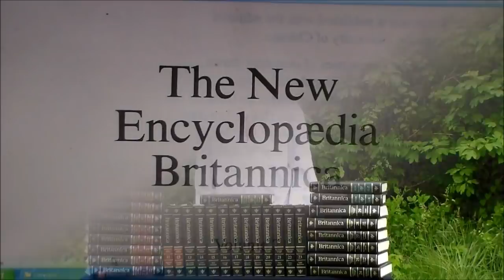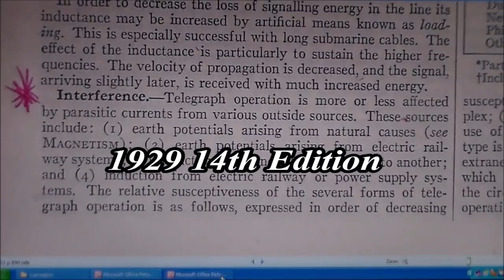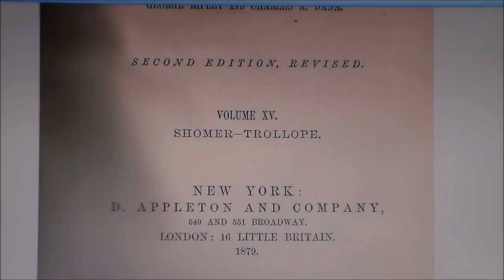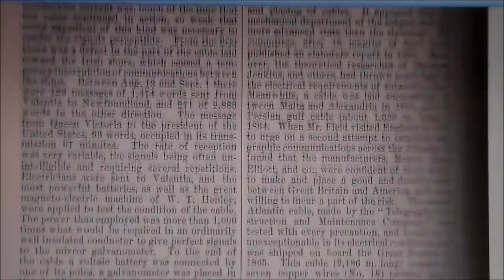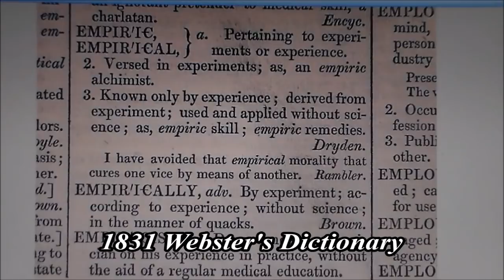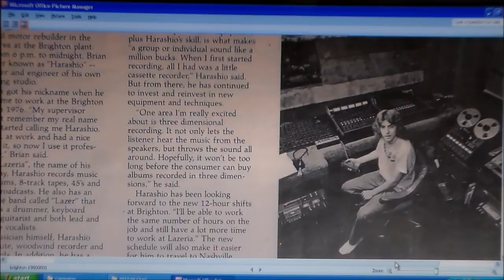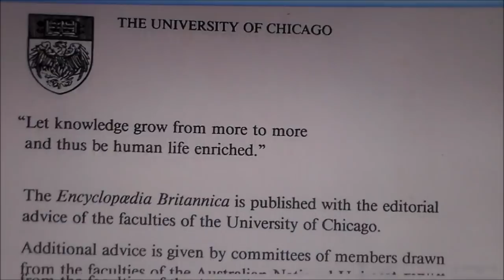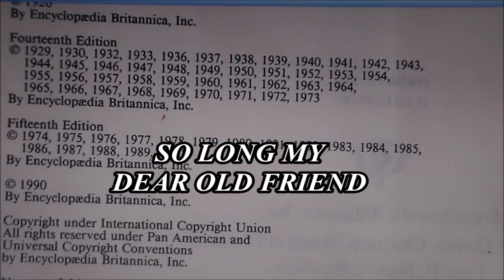The Carrington Event 1859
Table Of Contents:
00:00   Titles and Introduction
04:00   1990 Britannica 15th edition
07:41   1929 Britannica 14th edition
10:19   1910 Britannica 11th edition
14:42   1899 Dictionary of Places and Names
15:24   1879 The American Cyclopaedia
20:48   Commentary 1
22:00   Van Allen Belts 1
25:17   Ozone Hole of late 1980s
26:22   Predictions 1
27:40   Van Allen Belts 2
29:50   Techtonic Plates VS Pangaea - How do you have both?
31:16   What's Your Point Harry?
32:25   "EMPIRICAL" 1831
34:40   Predictions 2 from 1980 that came true
37:01   Summary
38:36   Encore 1 Old Books
40:30   Encore 4 the Hardcore - Eulogy For A Dear Old Friend

THE SKY IS FALLING.   There have been several comments axed because the posters do not understand the ground rules clearly laid out in the video.  I clearly state, no wikipedia links or other online BS links to articles which are blatantly fabricated or pseudo newspaper links.  You are little more than MOUSE RESEARCHATEERS...LOL.  You think you made a discovery with the click of a mouse.  You believe I didn't see those links long before I made this video - you seem to think I have missed something - "Get your facts straight" - and many of those same people can't tell the difference between a REAL article and a fake one.  So don't bother posting a silly link you found with your mouse click.  Make a video and show your printed data.  The challenge remains untarnished - show Carrington Event in printed media before 1990.